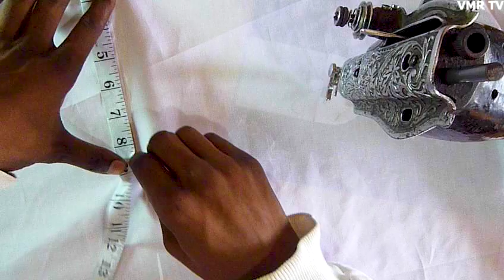ISOMO KWIGA MODERI Part33 😱Dore uko wahindura umufuka neza byoroshye✂️